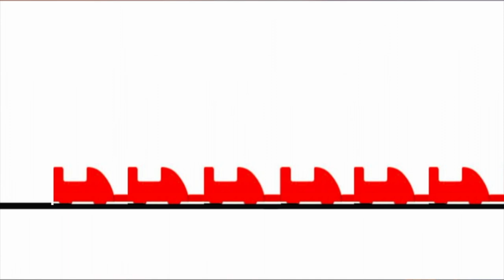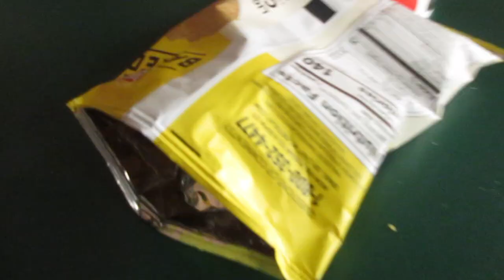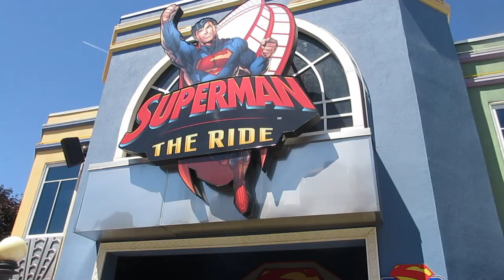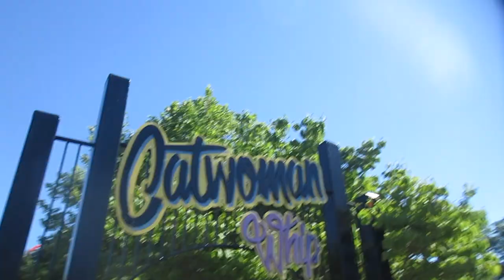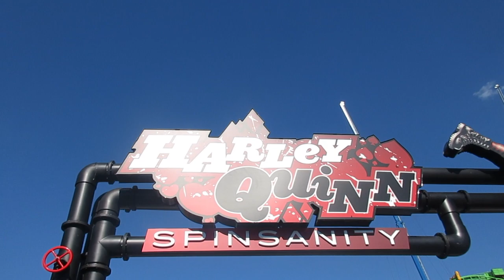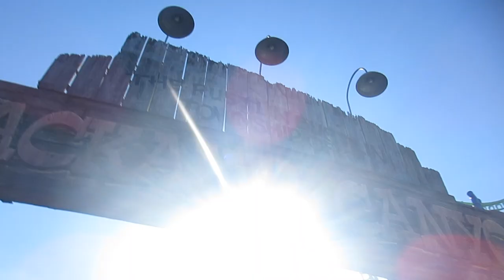Riding My 100th Roller Coaster At Six Flags New England | TheThrillList | Vlog 2019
Six Flags New England was so much fun! As the title says, I rode Superman The Ride which was my 100th roller coaster. Overall a good park with a great top three. Have you ever been to Six Flags New England? Talk about it in the comments.
Camera Equipment:
Main Camera | Canon Power Shot ELPH 360 HS